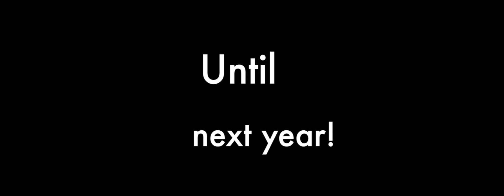Three Bottles Down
3 Bottles of wine...down:(